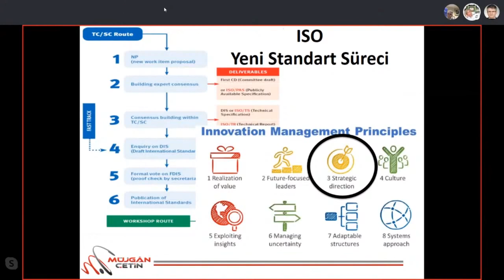inovasyon yönetimi prensipleri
ISO-56000 İnovasyon yönetim sistemi standartlar serilerinin hazırlanmasında uyulan inovasyon yönetimi prensipleri